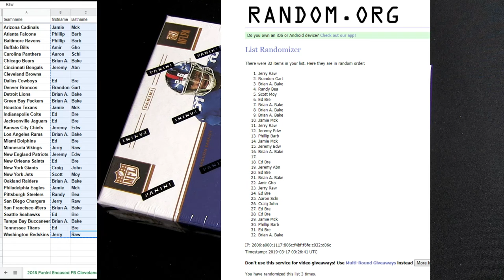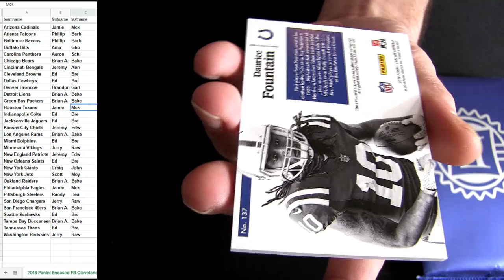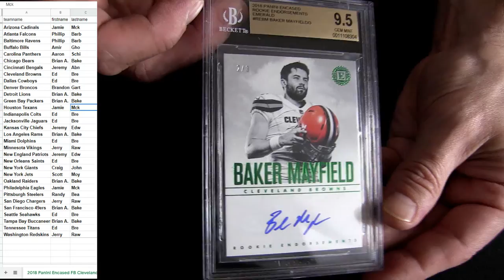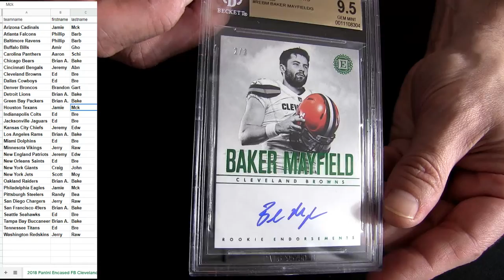18 Encased FB #11